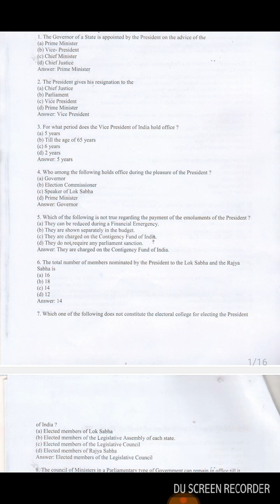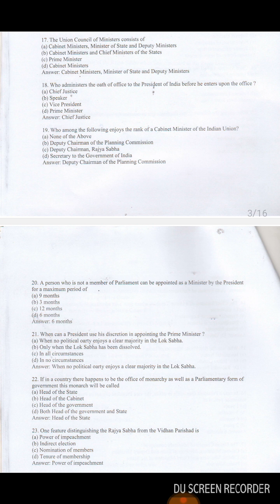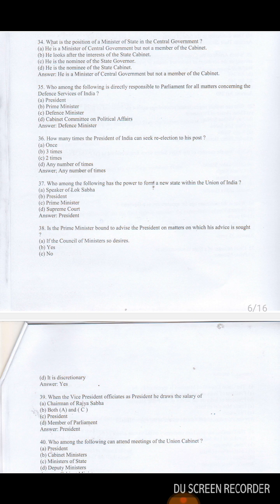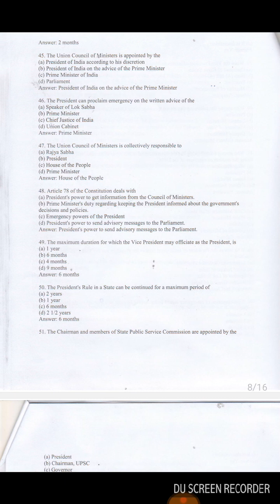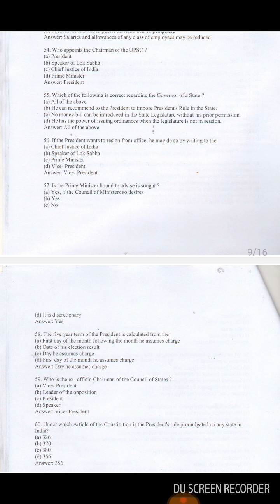NEP 2 yr Degree Indian Constitution model question paper 60 marks 22-23 all universities@eedjoin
documents used in this video is from internet